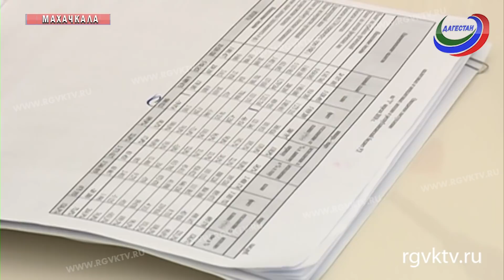Владимир Васильев провел еженедельное рабочее совещание с руководителями органов власти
Врио главы Дагестана Владимир Васильев принял заявление об отставке руководителя Минздрава региона Танки Ибрагимова. Об этом стало известно на еженедельном совещании с руководителями органов власти. Обсудили также тему лекарственного обеспечения граждан и медицинских организаций в республике, а также ход подготовки к проведению в Дагестане чемпионата Европы по спортивной борьбе.